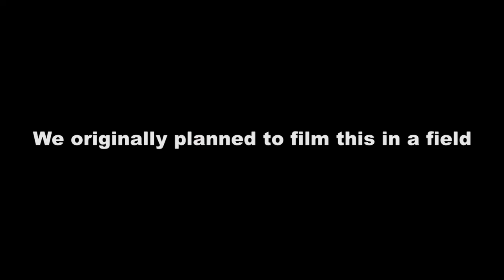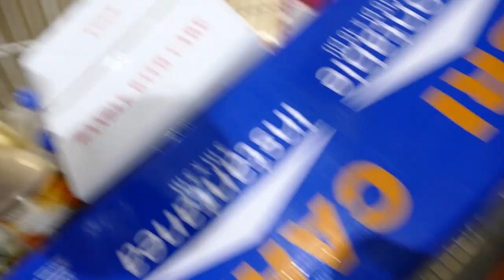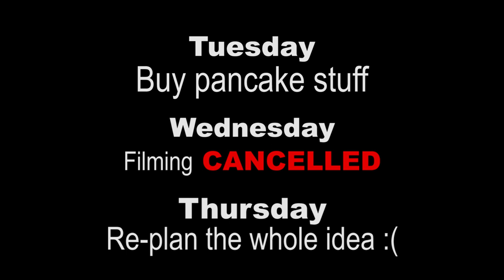Making A Pancake Chainsaw Massacre! | CAR VLOG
◘ SEND STUFF HERE:
Hat Films
Bristol
BS2 2DG